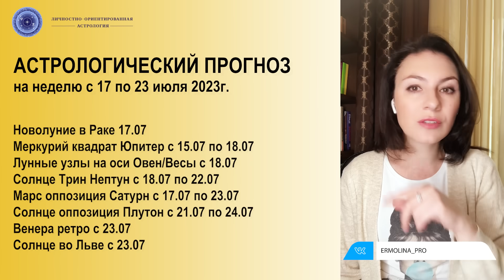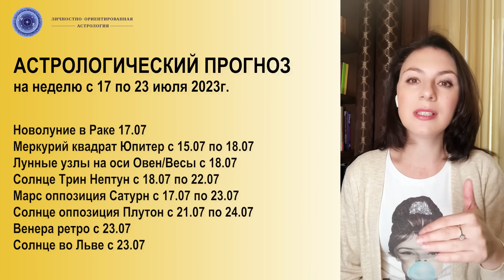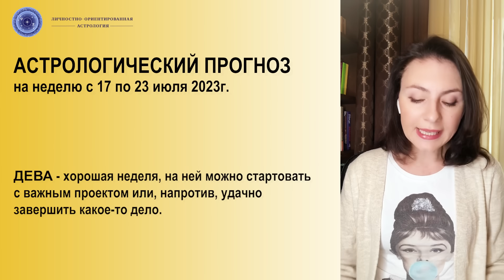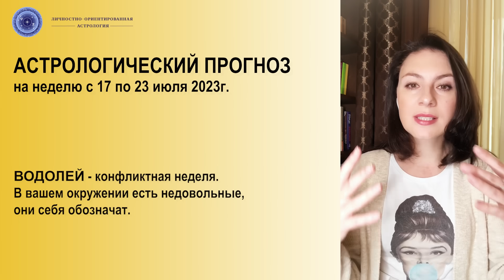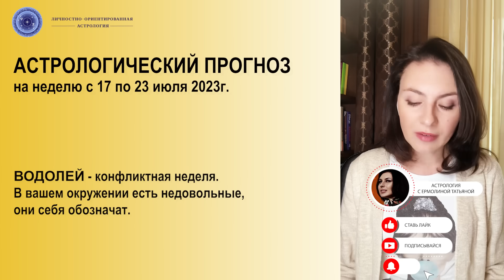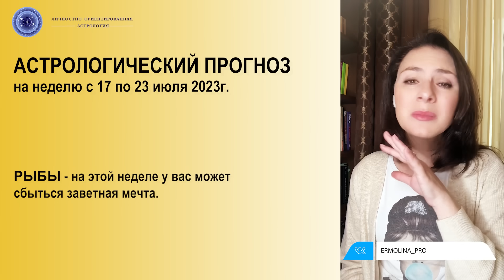ПЕРЕХОД ВЕНЕРЫ В РЕТРО И СМЕНА ОСИ КАРМИЧЕСКИХ УЗЛОВ. Астропрогноз с 17 по 23 июля 2023г.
Ждем новостей и важных перемен от этой недели. Нечасто на таком небольшом отрезке происходит столько значимых событий: ретроградность Венеры, переход узлов на новую ось, конфликт между узлами и Плутоном. Время диктует осторожность и разумность в поведении и принятии решений.